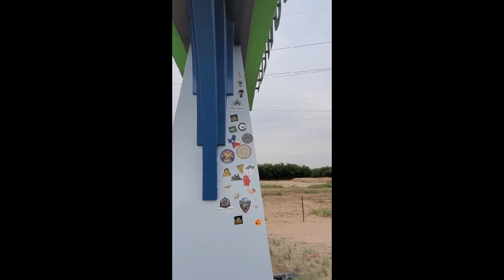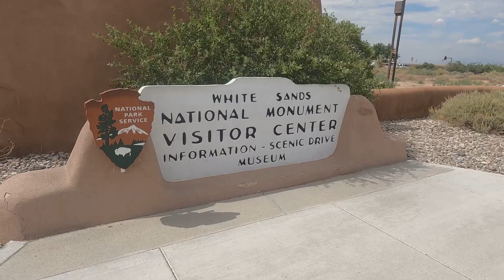Motorcycle America: Roswell / White Sands National Park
HellsOn2Wheels crew cruises the town of Roswell New Mexico and plays in the sand at White Sands National Park.

Hellbelly Motorcycle:
2020 Road Glide Special
128" Moonshine Horespower Kit
Moonshine Bullet Proof Primary
HPI Intake
S&S Air Filter and Carbon Cover
DnD Big Bore Exhaust
Dyno Jet Power Vision Tuner

Ms. Hellbelly Motorcycle:
2020 Low Rider S
114"
468 Zippers Cam
S&S Air Filter and Cover
Bassani Road Rage Exhaust